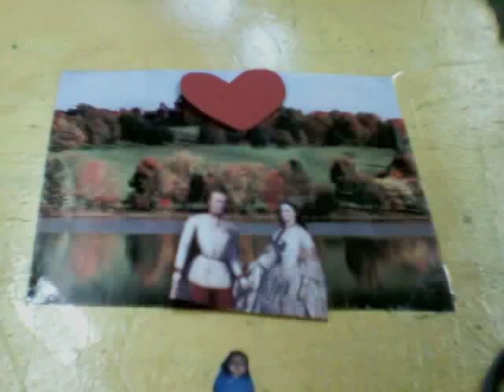Elisabeth, Kaiserin of Austria [School Art Project]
Hello! Here's a project me and my friend Angelique did as an art project! It's a stop motion animation about the like of Kaiserin Elisabeth of Austria!